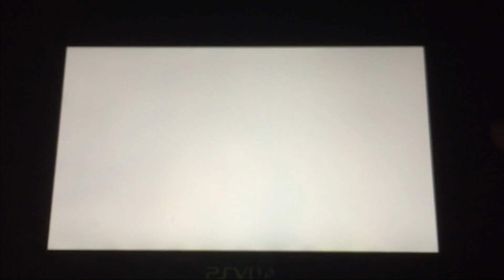Project Diva X - Ai Dee (Extreme Sightread)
Ai Dee (愛Dee)

Result: 5 Safes

Perfect Difficulty: 2.5

Welcome to my latest gameplay series for Project Diva X!
There will be 2 simultaneous series running, the "Extreme Sightread Series" (this one) and the "Extreme Perfect Series". The Sightread Series will cover my very first attempt playing each song, so no hiding mistakes!

Comments on this song:

After all those difficult songs in a row, it's nice to have a relaxing Mitchie M song. Only thing to be wary of is the massive spiral at the beginning of the chance time.